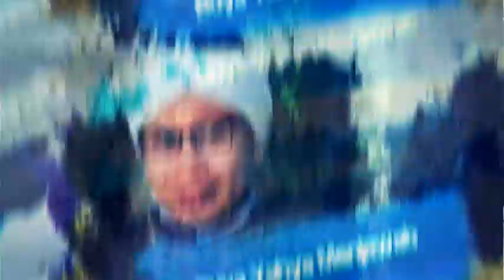Cara Mengingatkan Khotib yang Terlewat Rukun Khutbahnya | Buya Yahya Menjawab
jika khotib dalam rukun khutbahnya ada yang terlewat. sebagai jamaah bagaimana cara mengingatkan khotib tersebut agar rukun-rukun khutbah terpenuhi?

Salurkan Infaq Terbaik Anda, Melalui :
BNI Syariah